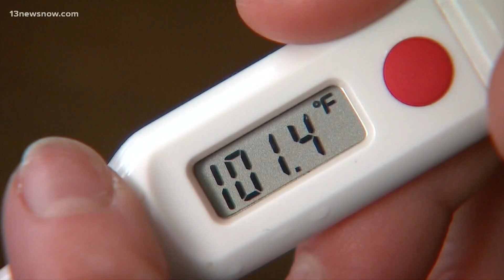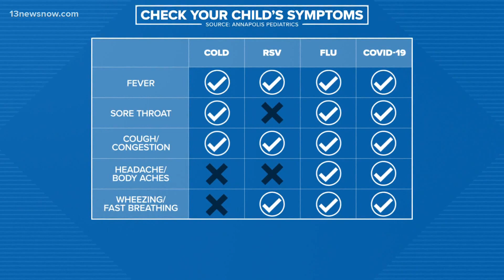The differences between COVID-19, the flu, and RSV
As illnesses continue to spread, it can be hard to tell the difference between the flu, covid, and RSV. Lexi Wilson explains how you can tell one sickness from the other.